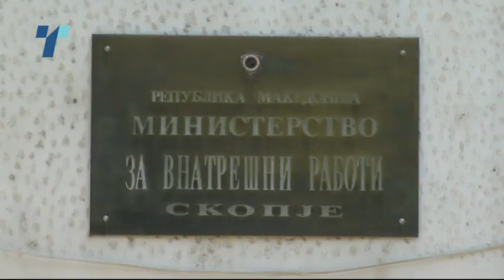Туристичката сезона ги полни и џебовите на корумпираните полицјаци на граничните премини